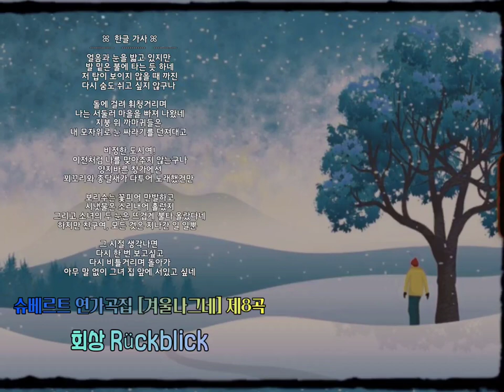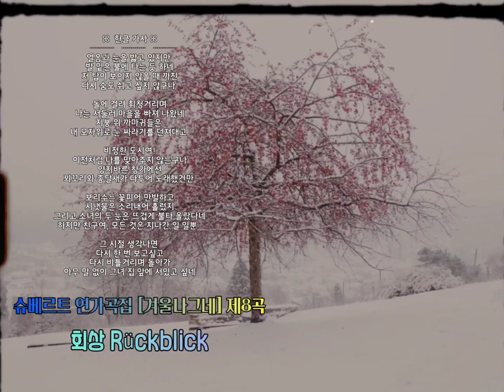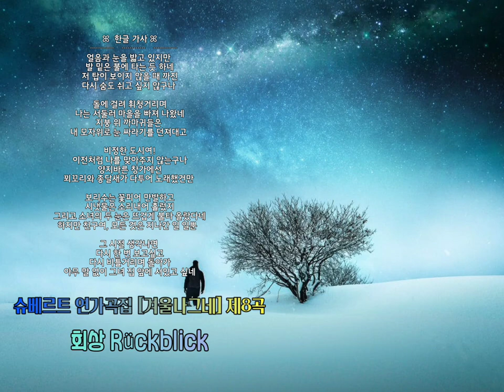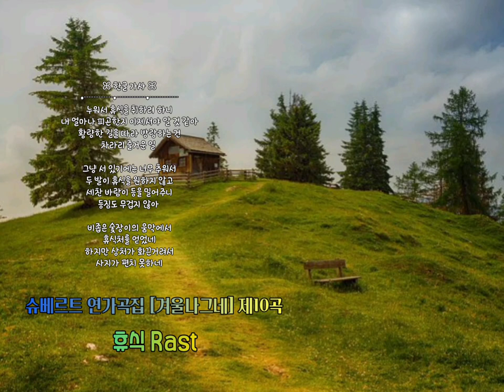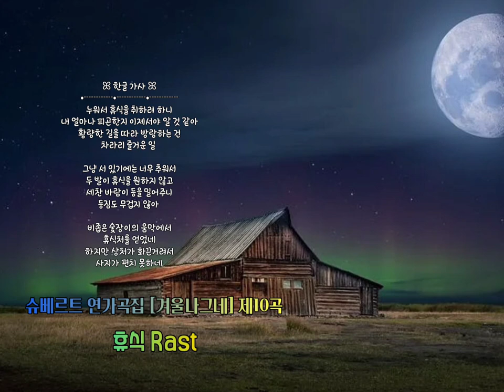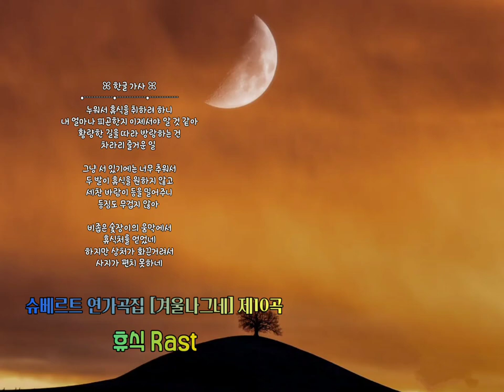❄️ 슈베르트 연가곡집 [겨울나그네] 제8곡 회상 Rückblick , 제10곡 휴식 Rast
※오늘은 제9곡  [도깨비😈불]은  건너뛰고
8,10곡입니다.

💿제8곡   회상 Rückblick
나는 지금 마을을 떠나려 하고있다.
마을의 모습도 언젠가 나를 맞이해주던
날과는 완전히 달라져있다.
그때 그녀의 두 눈도 빛나고 있었는데
그것도 지금은 지나간 날의 일이다.
그건 그렇더라도 다시한번
그녀의 집앞에서 발길을 멈출수있다면..
옛날을 회상하다.

💿제10곡 휴식 Rast
지금 지칠대로 지친 나는 겨우 숯을 굽는
오두막에서 휴식장소를 찾았다.
그러나 지친 몸을 쉬려해도
상처가 쑤셔서 도리어 고통스럽다.
그리고 풀이 죽은 내마음은 육신의 고통과 같이
견디기 어려운 아픔이다.

KineMaster
CapCut
Inshot
VLLO
Video Maker
Power Direct
Background Eraser
Snapseed
글씨팡팡
멸치